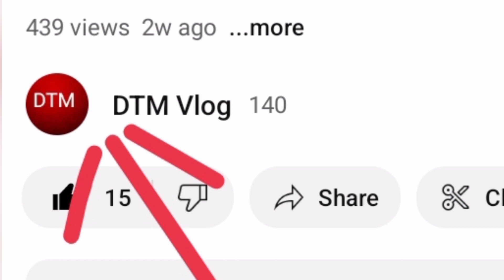दसैं को केहि video bahini हरु को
Dtm vlog
venjula